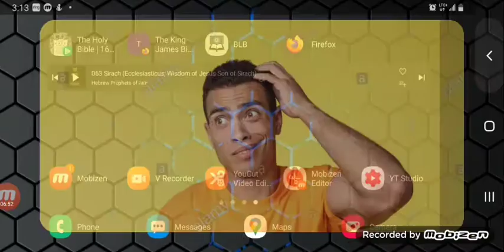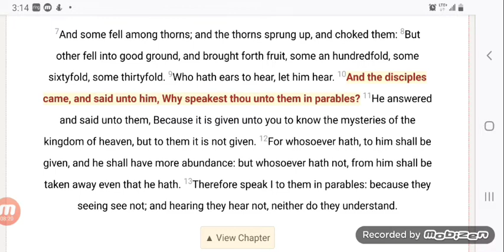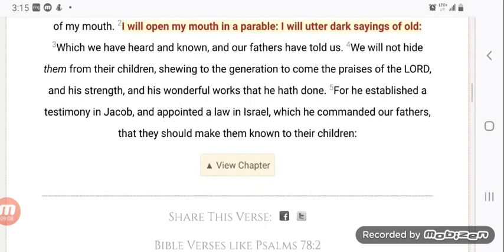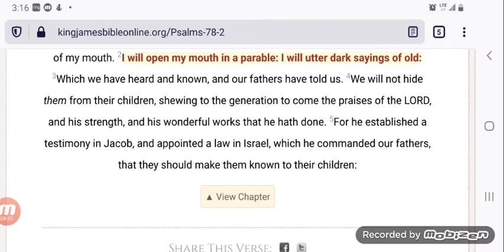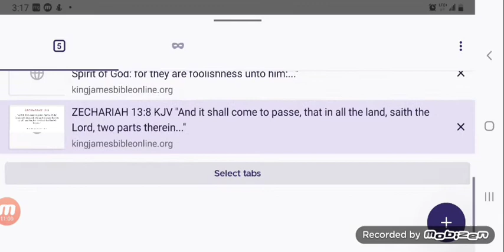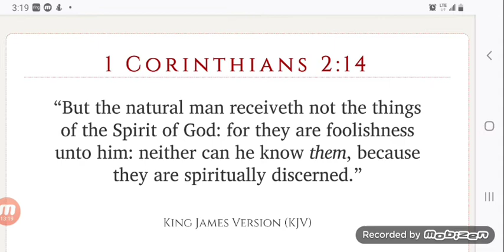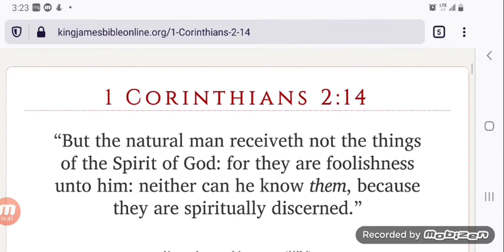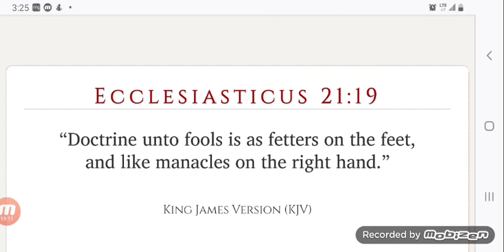Why some people just CANT understand the Bible